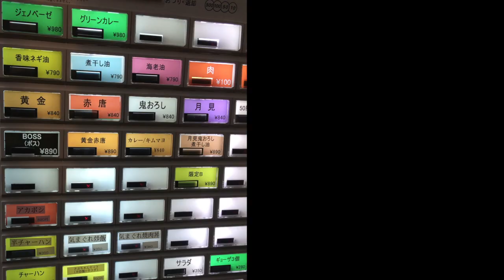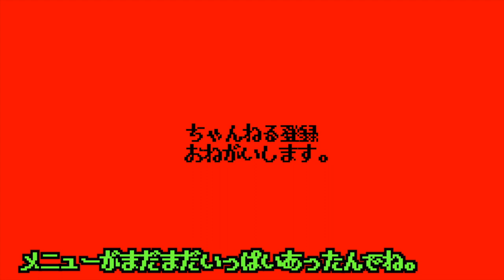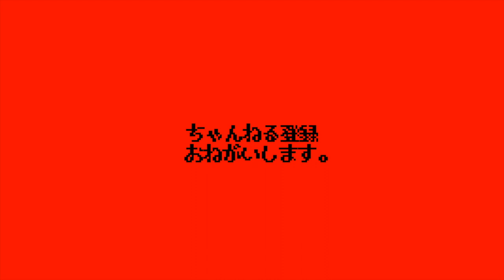イタリアン×油そばの奇跡の融合が異常な旨味！！！！！！【大友食堂】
🚃交通手段🚃
狭山市駅から徒歩１５分
店舗向かい側駐車場１４台あり
狭山市駅から976m
⌛️営業時間⌛️
[火～日]
11:00～15:00
18:00～22:00
🛏定休日🛏
月曜日
今回も元同期リュジエッティのお店
「大友食道」へ！

二郎系油そば「アカボシ」の蘇生祭を開催してくれたが・・・！！！
その行方やいかに！！！

〜BGMの出典〜
オープニング
『8-bit Title』